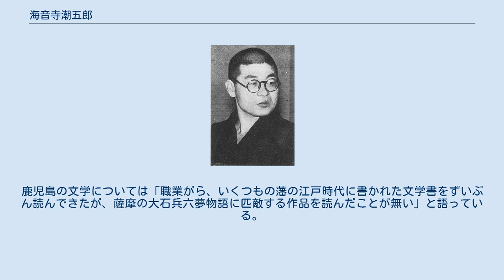海音寺潮五郎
海音寺 潮五郎(かいおんじ ちょうごろう、1901年（明治34年）11月5日 - 1977年（昭和52年）12月1日、戸籍上は3月13日生)は、日本の小説家・作家。
本名は末冨 東作(すえとみ とうさく)。
鹿児島県伊佐郡大口村（現・伊佐市）生まれ。
次女は日本テレワークの社長を務めた末冨明子（2011年6月19日没）。
 1901年、鹿児島の山師の家に生まれる。
幼いときに体が大きかったことから、1年繰り上げで小学校に入学。
実際は何をするにも1歳年上の同級生たちに及ばず、学校生活は苦労の多い辛いものだった（のちにこれが文学を志すきっかけとなったと語っている）。
國學院大學高等師範部国漢科を卒業後、中学教師を務めながら、創作をおこなう。
1934年作家デビュー。
歴史小説を多数発表した。
國學院大學教授で戦国史の大家であった桑田忠親との交友も深かった。
 「天正女合戦」（『オール讀物』1936年4月号 - 7月号）と「武道伝来記」その他 （『日の出』1936年3月号）で第3回直木三十五賞（1936年上半期）を受賞。
 史伝『西郷隆盛』がライフワークで、絶筆・未完作となった。
 大口市歌の作詞や、大口酒造が製造・販売する焼酎「伊佐錦」のラベルの題字も手がけた。
 「海音寺潮五郎」という筆名の由来については、海音寺本人が『日、西山に傾く』収録の「夢想の筆名」の中で詳しく説明している。
それによると、この筆名を初めて用いたのは昭和4年の上半期に「サンデー毎日」の懸賞小説に応募したときであるという。
 当時、海音寺は中学の教師をしていたが、小説を書くという行為に対して世間の理解が乏しかったため、本名を隠すためにペンネームを検討していた。
考えているうちにうとうと眠ってしまった海音寺は、これまで一度も行ったことがないにも関わらず、紀州の浜辺で眠っているという夢をみた。
その夢の中の夢で、誰の声ともわからないが「海音寺潮五郎、海音寺潮五郎、…」と呼ぶ声が聞こえ、そこで夢から覚めた。
そして、「ああ、これでいいや。これならわかるまい」と思い、「海音寺潮五郎」をペンネームに小説を応募したとのことである。
なぜ「海音寺潮五郎」という名前が急に思い浮かんだのかについて海音寺は、「上田敏の訳詩集「海潮音」や近松門左衛門と才をきそった紀海音などのことが意識の深層部にあったのかもしれない」と説明している。
 このとき懸賞小説として応募した『うたかた草子』は見事当選したが、本名を秘匿して欲しい旨を明示していなかったため、ペンネームと共に本名が公開されてしまい、ペンネーム案出の苦心は何の役にも立たなかったというオチがついている。
 のちに三田村鳶魚に「君の名前は『観音経・下』にある」と言われ、読んだところ、その意味からすると、人が書けないようなものを書くという意味になり、傲慢な命名であったことを知り驚いたという。
 海音寺を語るときに取り上げられる話題のひとつとして、史伝文学の復興に対する功績がある。
これは後年、海音寺が菊池寛賞を受賞したときにも選出理由として挙がっている。
 史伝文学とは、歴史上の人物や事件を対象として作品を物語風に記述にあたっても、フィクションの要素を完全に排除し、広範かつ詳細な文献調査などをもとにして、歴史の真実はどのようであったかを明らかにしようとする形態の書物を指す。
 日本においては、明治期の山路愛山、福本日南、徳富蘇峰など、大正期の森鷗外や幸田露伴、白柳秀湖などが史伝を執筆していた。
しかし、昭和期に入ると、新しい書き手の台頭もなく、ジャンルとしての人気も衰えていった。
このような中、海音寺は日本人から日本歴史の常識が失われつつあるとして当時の状況を憂慮し、本人の表現を借りると「文学としての史伝復興の露ばらいの気持ち」を込めて、歴史の真実を伝える史伝文学の執筆に精力的に取り組むことになった。
また、歴史はまず文学から入るべき、という考えを持っており、日本の義務教育制度における歴史教育について、子供に最初から史実のみを社会科学的に教えることは、歴史への関心を失くすとともに、一方の側からのみの宣伝を教えることになると批判的でもあった。
 その代表作が1959年から『オール讀物』（文藝春秋）に連載された「武将列伝」と「悪人列伝」である。
この両作品に収録されている人物伝は、各編が独立した読み物の...